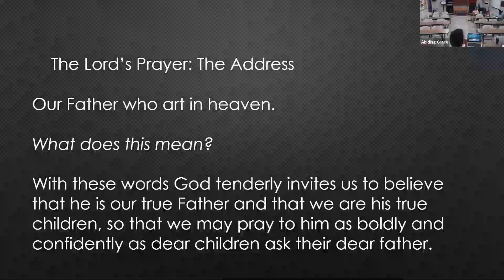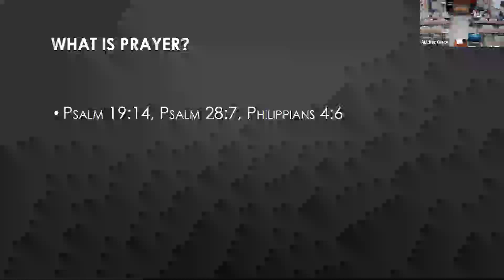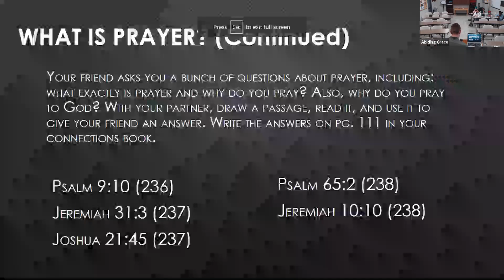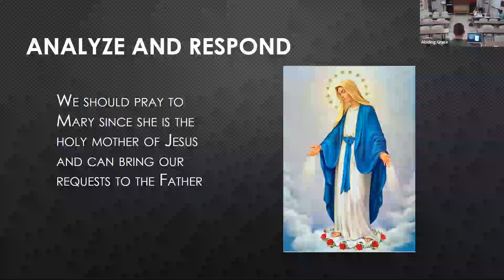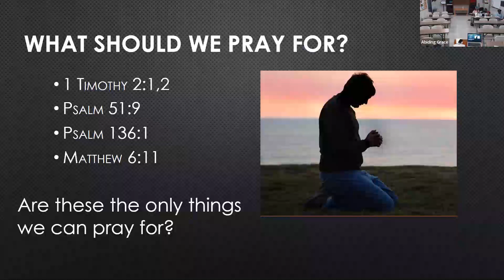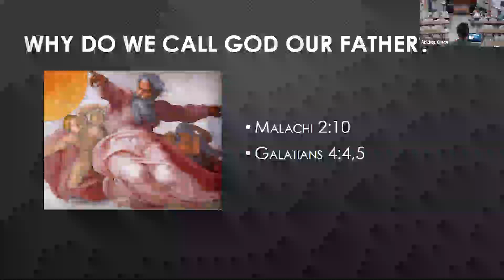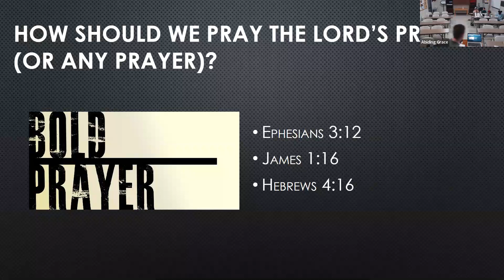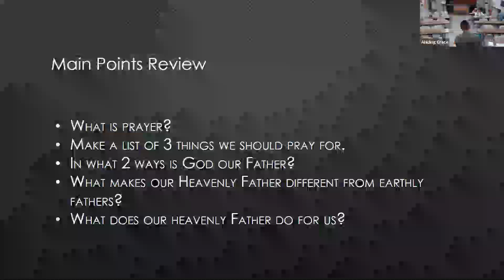12 27 23 Confirmation